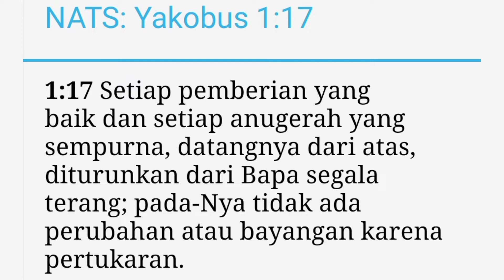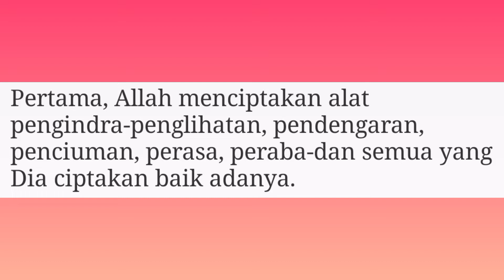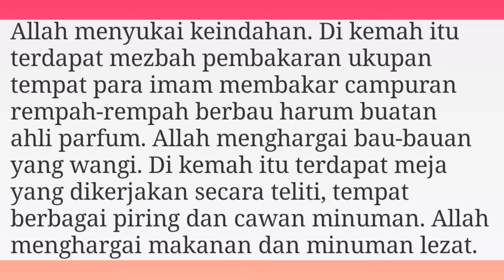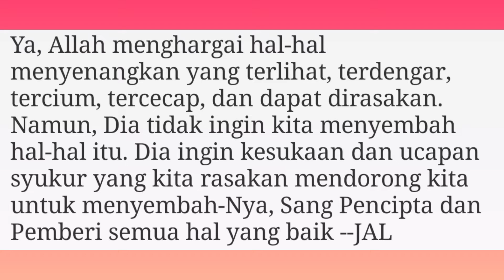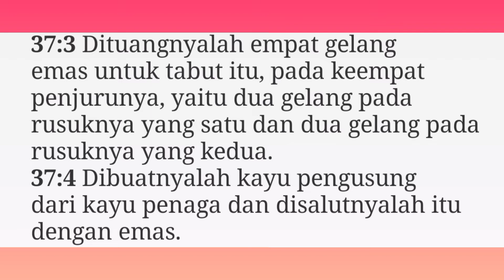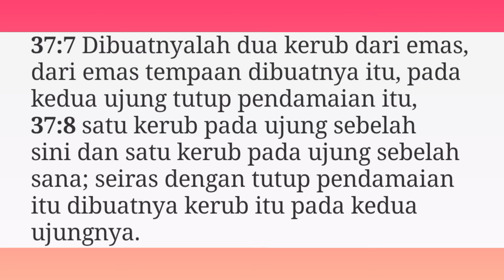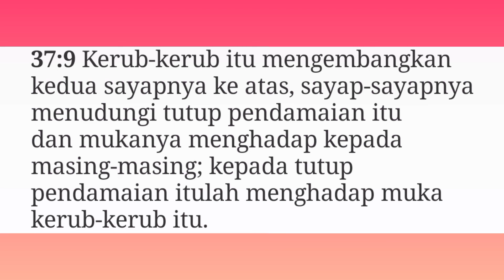ANUGERAH PANCAINDRA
Renungan Harian
Judul :

NATS:
Yakobus 1 : 17 (TB)
Setiap pemberian yang baik dan setiap anugerah yang sempurna, datangnya dari atas, diturunkan dari Bapa segala terang; pada-Nya tidak ada perubahan atau bayangan karena pertukaran.

MENGGUNAKAN PANCAINDRA KITA UNTUK MEMULIAKAN ALLAH
ADALAH HAL YANG MASUK AKAL